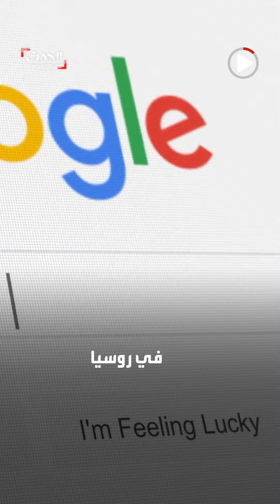بعد إعلان بوتين التعبئة.. "كيف أكسر ذراعي؟" تجتاح غوغل في روسيا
بعد إعلان بوتين التعبئة.. "كيف أكسر ذراعي؟" تجتاح غوغل في روسيا لتجنب المشاركة في العملية العسكرية بـ